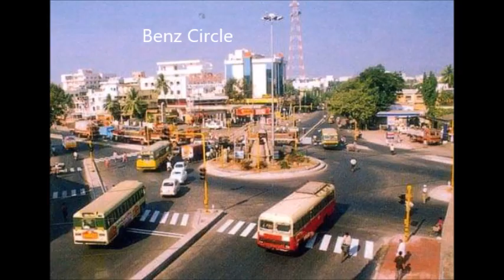Vijayawada (Bezwada) Old photos 1900s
Vijayawada city is the heart of Telugu culture for movies, literature and has it roots linked to very Telugu person.